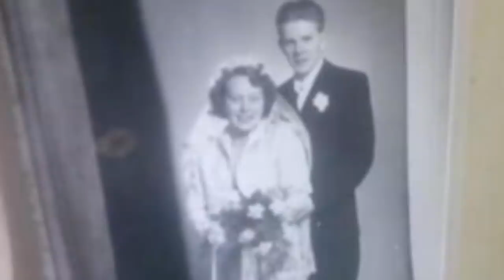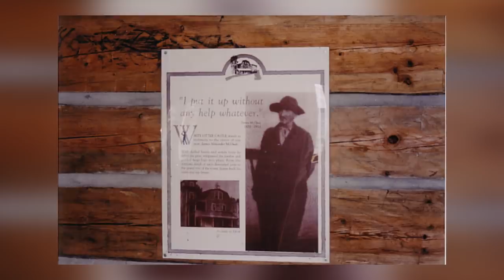Top 10 Scary Abandoned Cabins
I've watched enough horror movies, I've read enough scary books, and i have at least 1 brain cell. All these factors have made sure that I've never set foot in a forest at night, or stayed in an isolated cabin in the middle of nowhere. Its different if its your own cabin that you own. That's all good but if its a random one you found what is mans doing?? And if you're still not convinced then here are the top 10 Scary Abandoned Cabins.